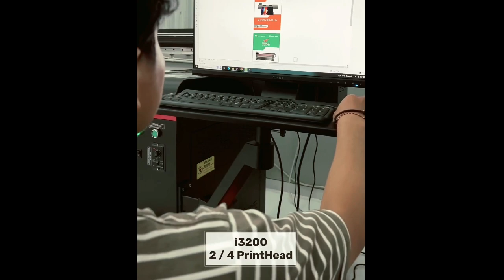MESIN DIRECT to FABRIC (Bisa Print pada Bahan Kain)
Mesin direct to fabric, yang dapat langsung print pada bahan kain. Hasil warna sangat cerah.
Cocok digunakan utk produksi bendera, umbul-umbul, backdrop, baliho, sarung bantal dan lain lain.
Mesin ini dilengkapi double dan 4 printhead yang akan membantu kebutuhan temen2dalam produksi. Memiliki lebar cetak 120, 160 dan 210cm
Dijamin Josss dan aftersales terjamin baik dari sparepart dan teknisi.

video oleh smart printing
video hanya bersifat edukasi